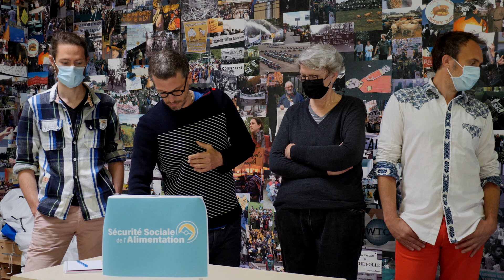Conférence de Presse du "Collectif Pour une Sécurité sociale de l'alimentation" - 29 mai 2021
Réunis pour l'acte VII des rencontres de travail du Collectif pour une Sécurité Sociale de l'Alimentation, les membres ont décidés de réaliser une conférence de presse pour se présenter.

Romain (Confédération Paysanne), Dominique (Démocratie Alimentaire), Mathieu (ISF-Agrista) et Eric (Réseau Salariat) prennent tour à tour la parole pour exposer les enjeux qui ont regroupés les différentes organisations et la bases du travail produit en deux ans : le socle commun.